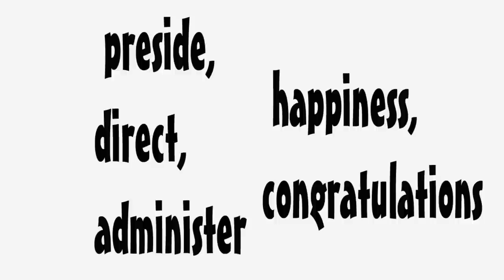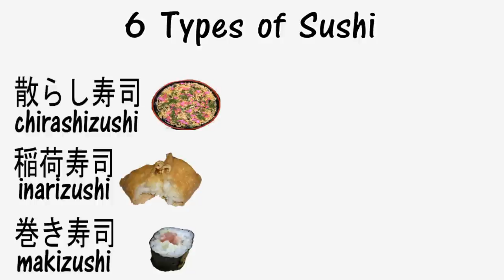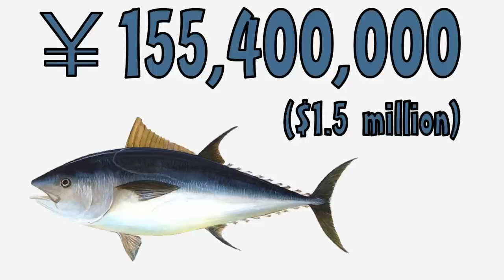Lots of Facts about Sushi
Sushi. Sushi? Sushi!!!